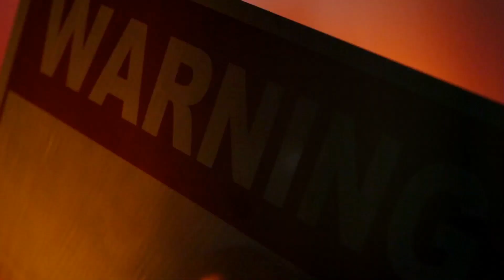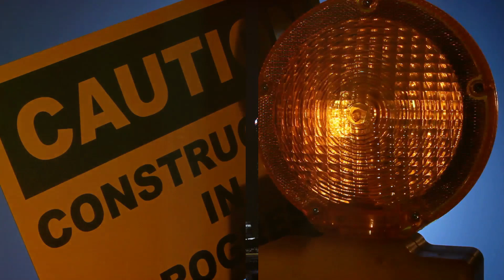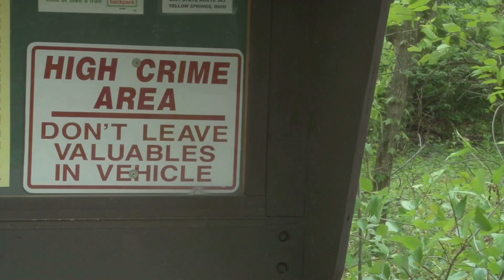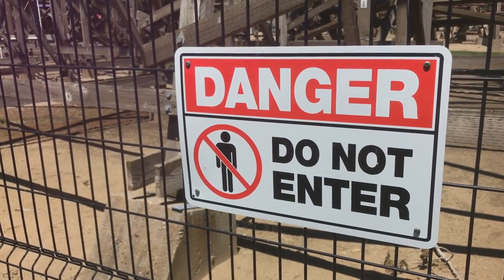Singapore's Dark Corners: Top 10 No-Go Zones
Welcome to a gripping exploration of Singapore's concealed mysteries! In this video, we uncover the top 10 no-go zones, revealing the dark corners of this vibrant city-state. Join us on a journey through forbidden places and hidden secrets, as we shed light on the untold stories behind these off-limits locations.

🔍 Explore Forbidden Areas: Navigate through Singapore's restricted zones and urban legends, witnessing the enigmatic tales that have shrouded these places in mystery.

🌐 Urban Exploration SG: Immerse yourself in the heart of the city's hidden gems, as we venture where few have dared to go, capturing the essence of these off-limits locations.

🤫 Secrets Exposed: Uncover the truth behind the myths and urban legends surrounding these dark corners, providing you with an in-depth look at the forbidden history that lurks beneath the surface.

🔒 No-Go Zones Revealed: Brace yourself as we unveil the top 10 no-go zones in Singapore, shedding light on the secrets that have long been kept in the shadows.

Remember to adapt the description to your specific content and add any additional relevant information. Additionally, stay within YouTube's guidelines to ensure your content is suitable for all audiences.